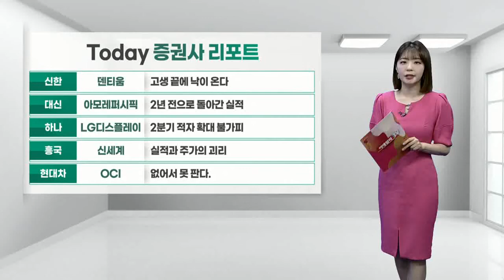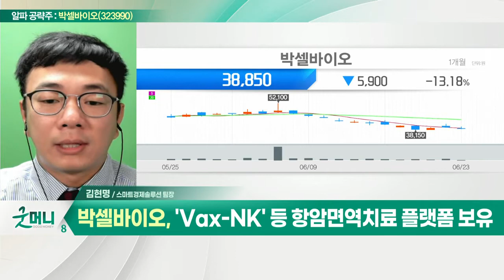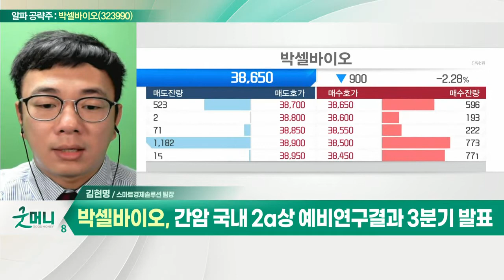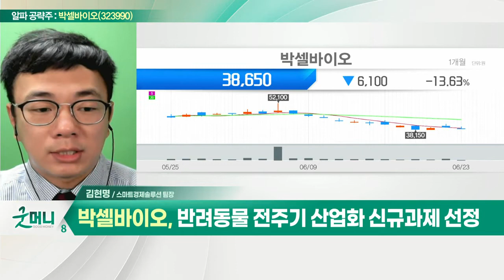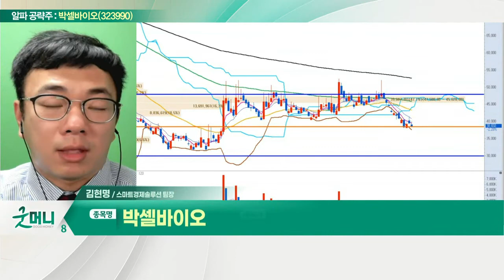박셀바이오(323990)... 'Vax-NK' 등 항암면역치료 플랫폼 보유_알파 공략주 (20220623)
박셀바이오(323990)
- 항암면역치료제 연구·개발
- 'Vax-NK' 등 항암면역치료 플랫폼 보유
- 차세대 항암제 'CAR-T' 치료제 보유
- 반려동물 전주기 산업화 신규과제 선정
- 간암 국내 2a상 예비연구결과 3분기 발표